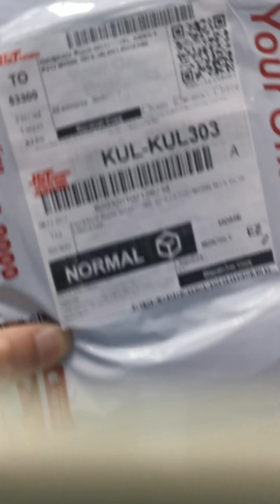tc 221201GW3AKNJ1 tracking 620320102126234 F7 reject claim